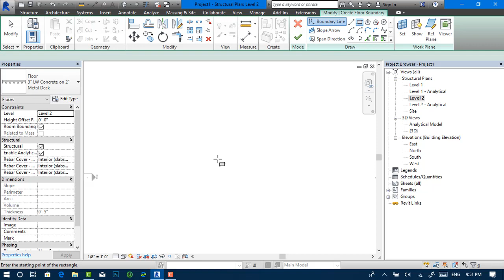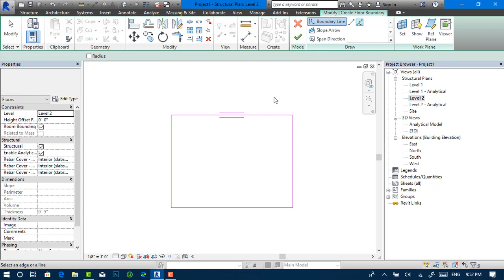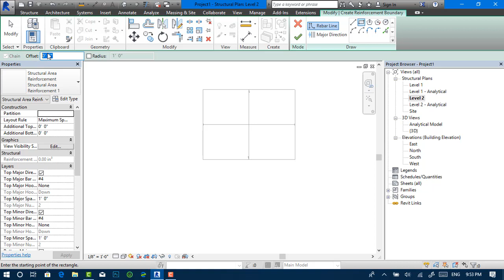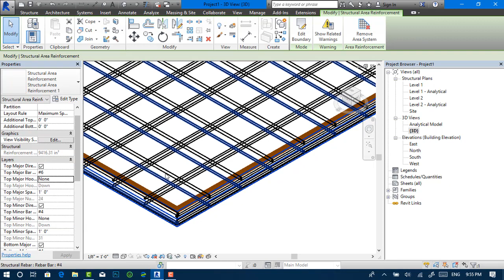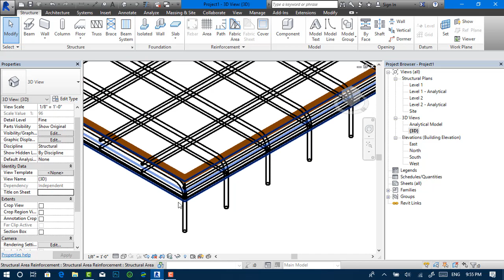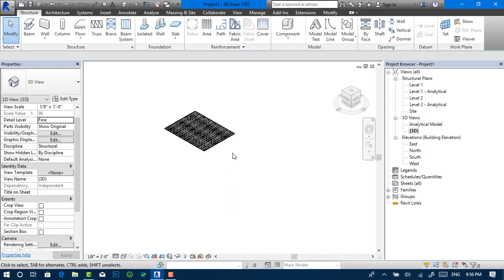6.3 R C of Floor تسليح الاسقف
. دورة تعلم برنامج الرفت الانشائي
تعلم برنامج الرفت بكل بساطة بدون اي تعقيد